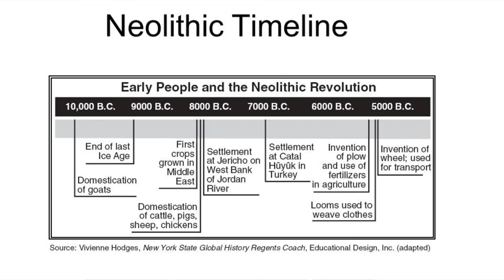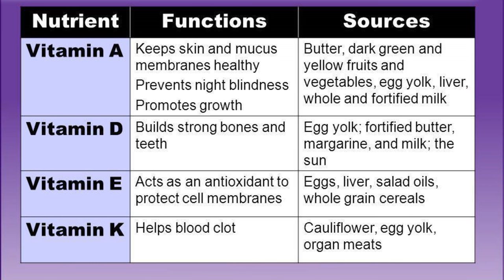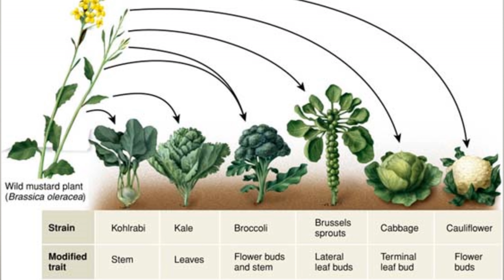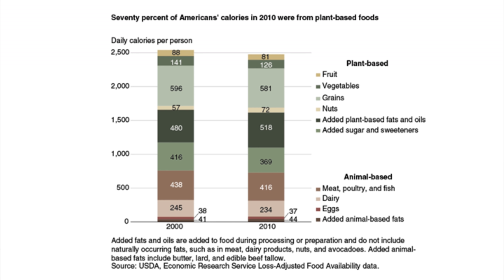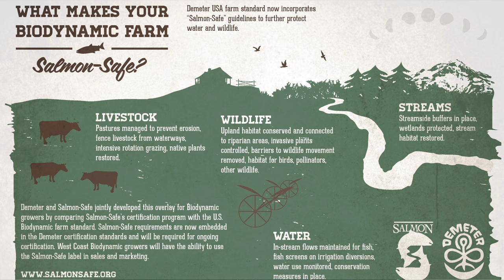Fruits and Vegetables AREN'T Healthy!